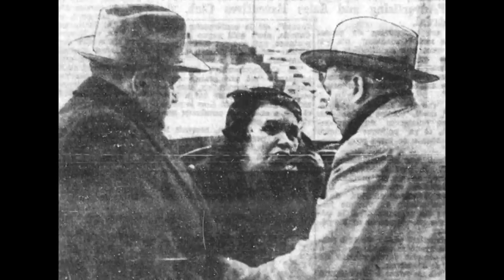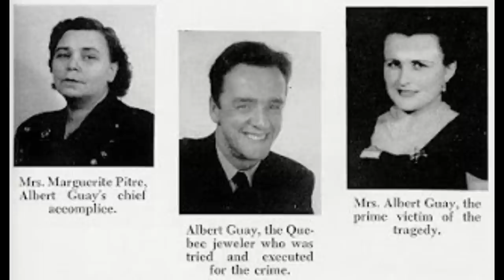THE LAST WOMAN EXECUTED IN CANADA - Marguerite Pitre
hi everyone this video is on The last woman executed in canada she was Marguerite  Pitre, she was born in Saint-Octave-de-Métis, Quebec. She ran a boarding house at Saint-Roch, and became known by her neighbours and later by the press as "Madame le Corbeau" ("Madame Raven") because she always wore black clothes.